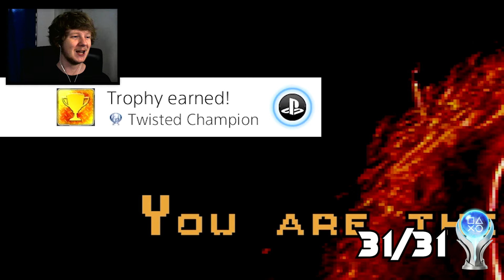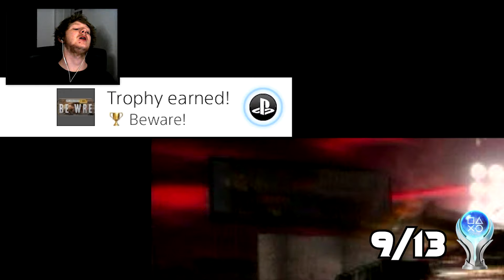I PLATINUM'D The CLASSIC Twisted Metal Games!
Grab your weapons, grab your fastest car!

Today, we'll be re-visiting the classic Twisted Metal games. With the new Twisted Metal television show, I thought why not Platinum the old games we loved growing up.

Thanks to PlayStation Plus, we will obtain many trophies in both Twisted Metal 1 & 2, along with a newer Twisted Metal instalment that was released on the PlayStation 2!

We will defeat Calypso, achieve our Platinum Trophies and have many playthroughs to obtain all the trophies in Twisted Metal Black.

► Previous Video: I EARNED Every ACHIEVEMENT In The UNDERATTED Crash Of The Titans Game!

Thank you for showing your support by watching the video!